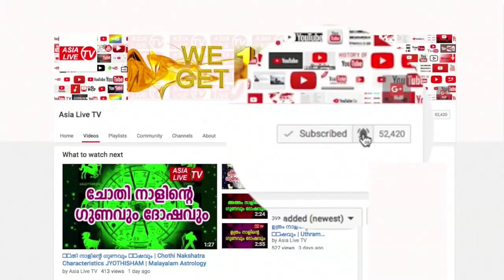അനിഴം 2019 ഗുണമോ? ദോഷമോ? Anizham Varsha phalam | Jyothisham Malayalam | 9446141155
(Astrological announcer of Asianet and Kairali TV fame) മനപ്പുറത്ത്  മഠം, തടിയൂർ, തിരുവല്ല- 689545. ജ്യോതിഷ ഉപദേശങ്ങൾക്കും നേരിൽ വരുവാനും പരിഹാരങ്ങൾക്കും വിളിക്കുക: 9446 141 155.

അനിഴം 2019 ഗുണമോ? ദോഷമോ? Anizham Varsha phalam | Jyothisham Malayalam | 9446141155 | Online Astrologer | Astrology Malayalam | Horoscope Malayalam | Zodiac signs Malayalam | Vastu Malayalam | Thadiyoor Kalesh Kumar